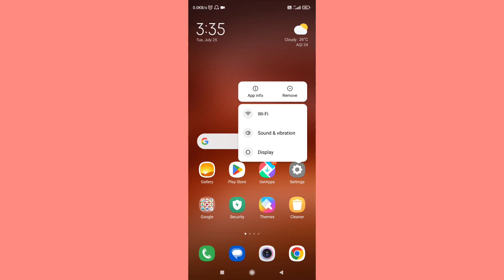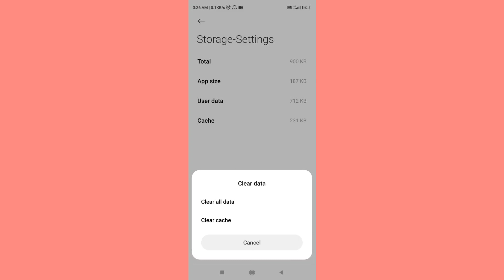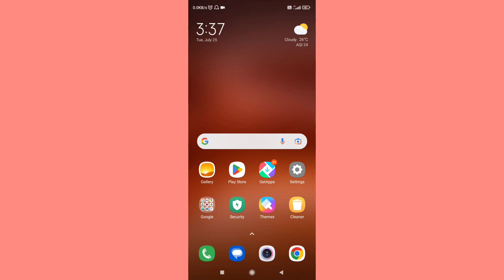Redmi Phone Flashlight Not Working Problem | How To Fix Flash Light Not Working Problem In Redmi